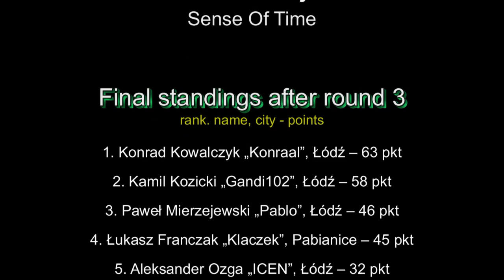LOTR Tournament - Video Clip - GameLord.pl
Great game and good music :) Lord of the Ring Strategy Battle Game tournament (23 May 2009, Lodz - Poland).